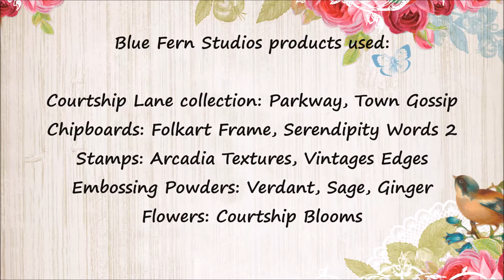Fascination - Mixed-media layout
A step-by-step video tutorial featuring Blue Fern Studios products: Courtship Lane papers, Courtship Blooms, Folkart Frame & Serendipity Words chipboards, Imagine Ink embossing powders ...